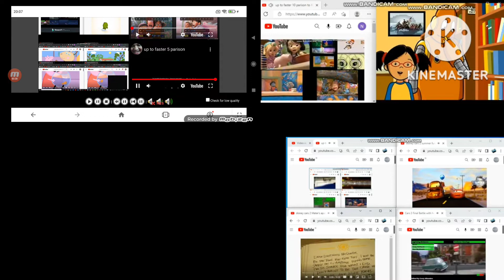Up to faster 102 Parison to Cars